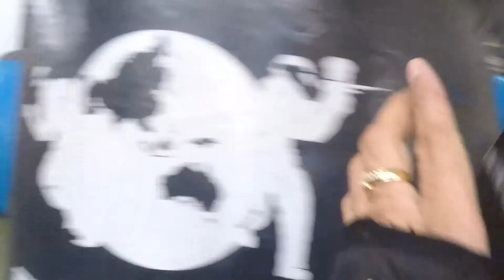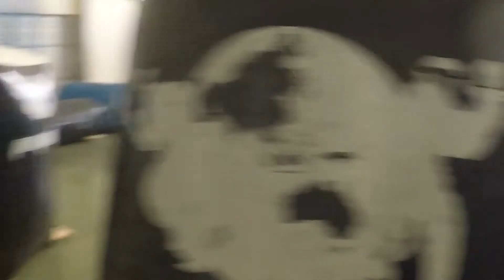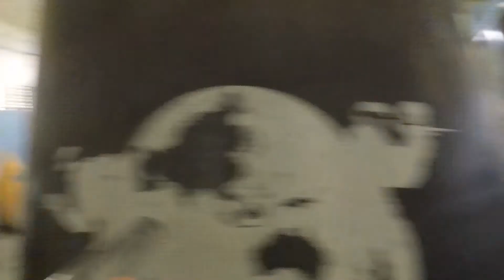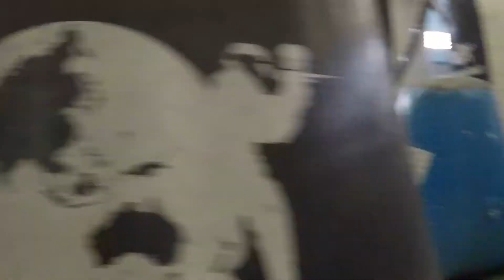SpeedQB Sunday Gameplay with my Redline Airsoft engine build💯❤️